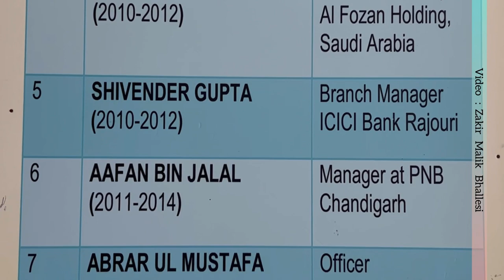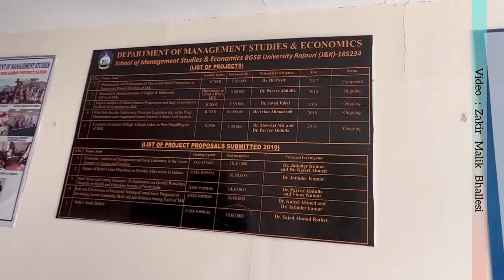Management Studies || BBA || MBA in BGSBU Rajouri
Management Studies || BBA || MBA in BGSBU Rajouri || Mamta Choudhary, HoD elaborating scope